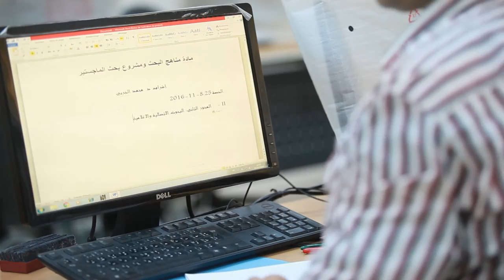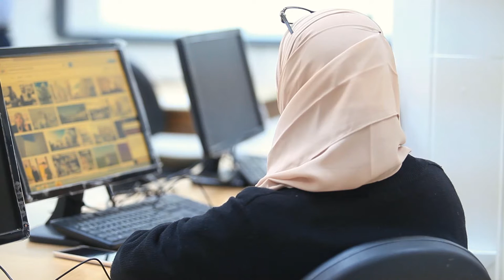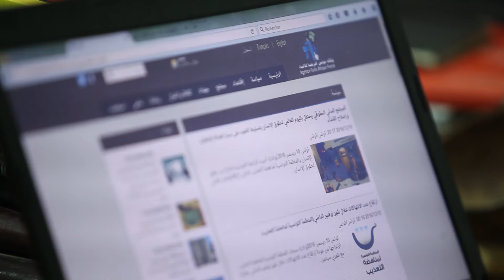Master en Journalisme Cross Media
Video of the Master in Cross Media Journalism produced by the University of Sfax.